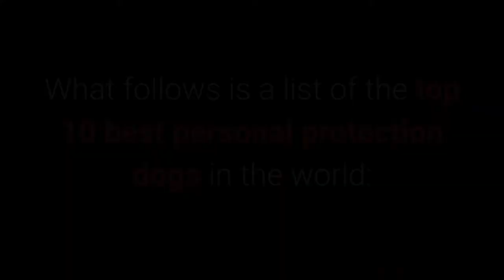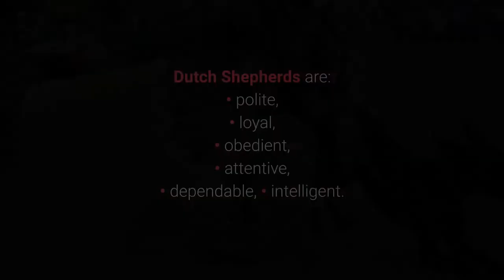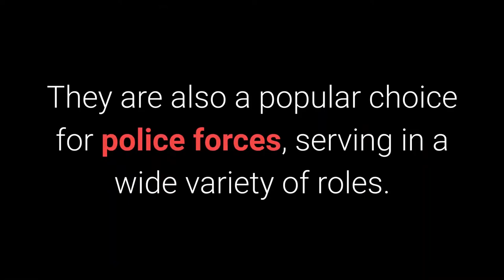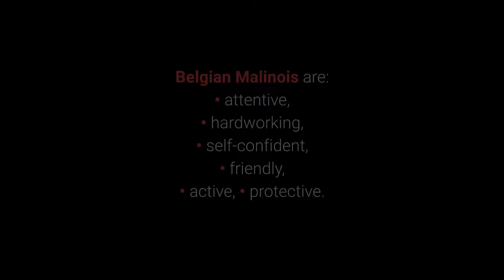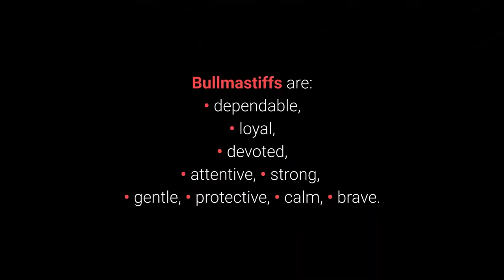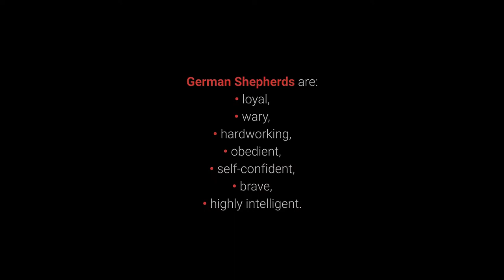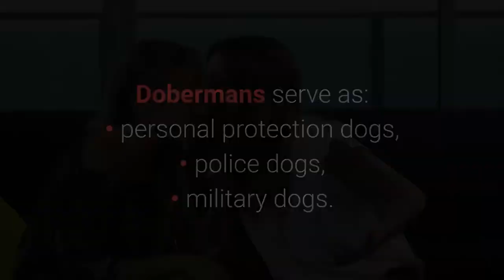Protection Dogs TOP 10 Best Personal Protection Dogs In The World 1080p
In this vide we will show you the top best personal protection dogs in the world